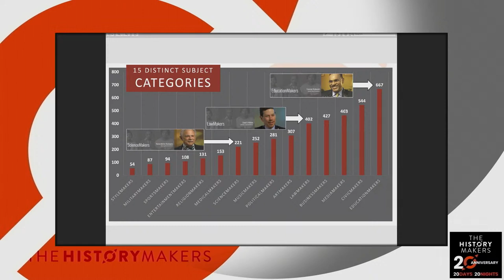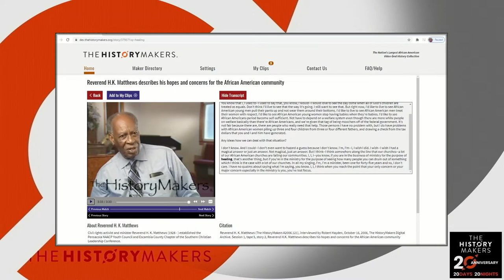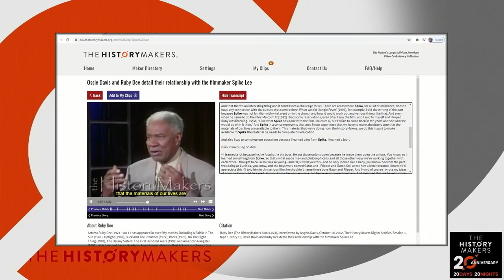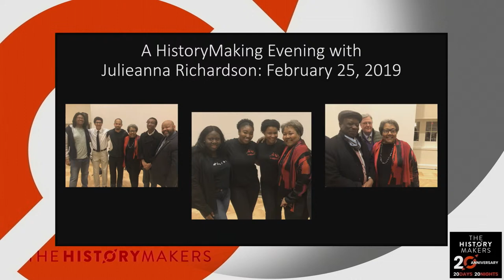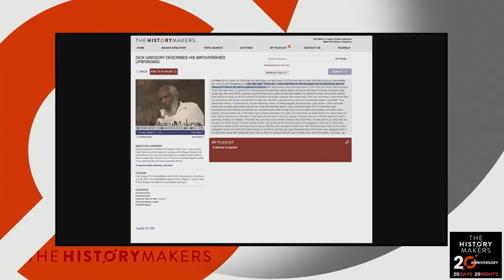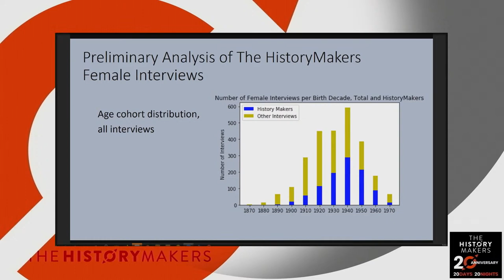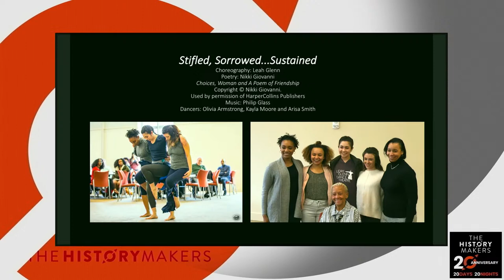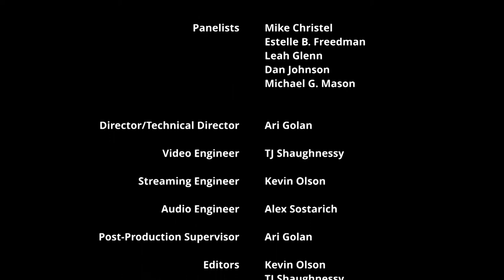The HistoryMakers Digital Archive: Innovative Uses